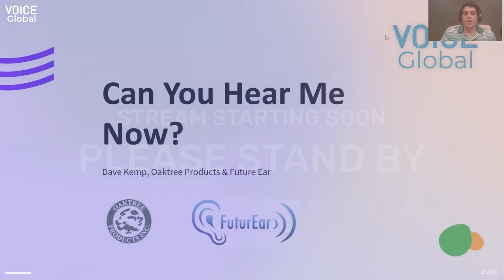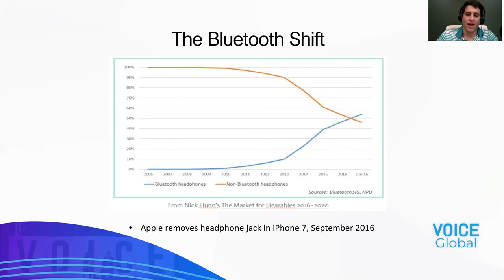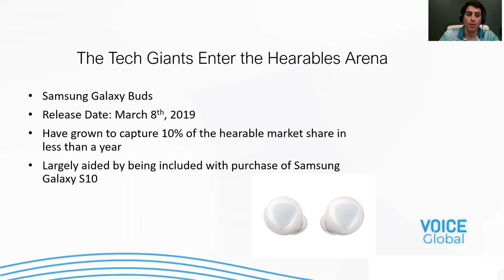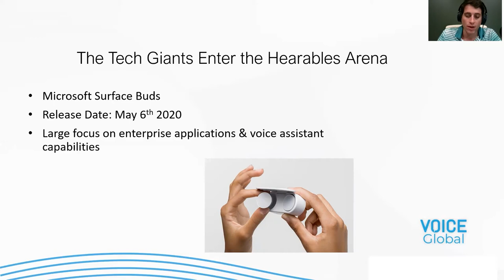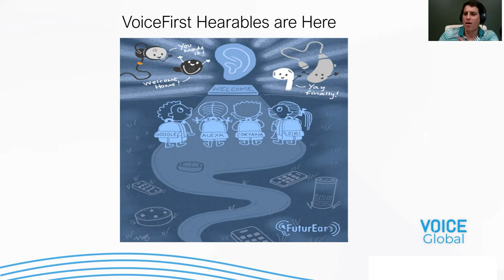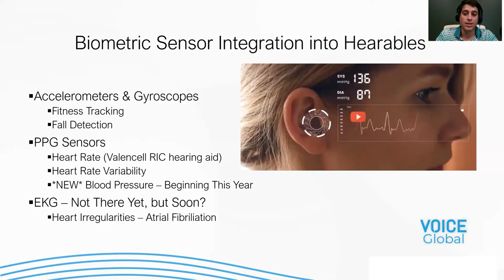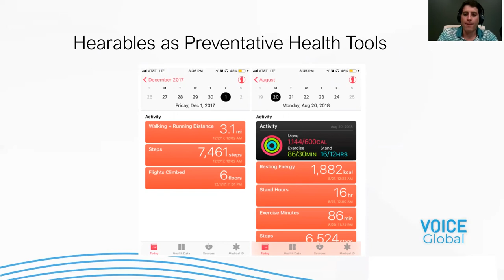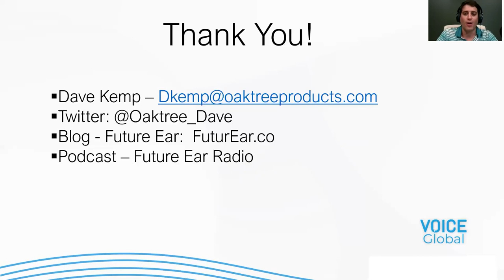VOICE Global | Can You Hear Me Now? | Dave Kemp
Dave Kemp - Oaktree Products

VOICE Global is a 24 hour livestream event that connects the global voice-tech industry and features thought leaders across development, design, startups, brands, agencies and major platforms